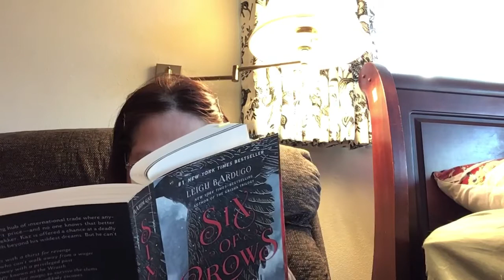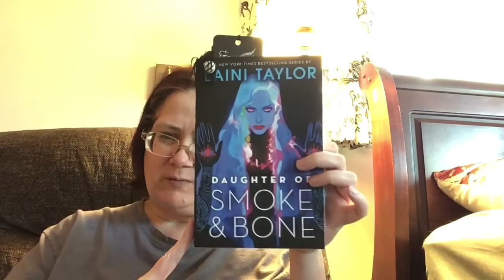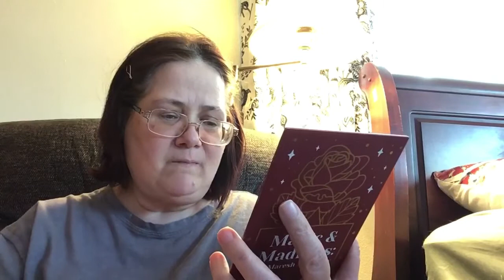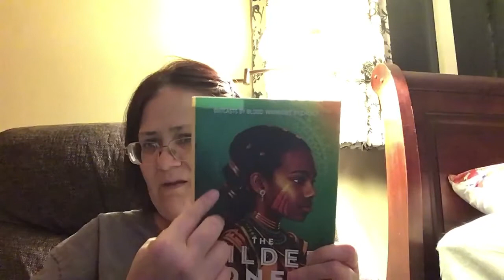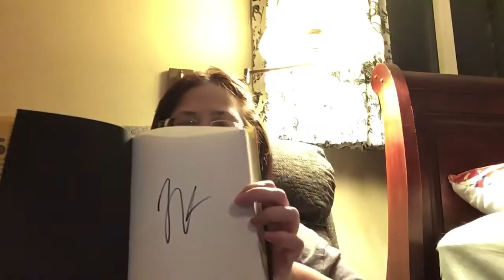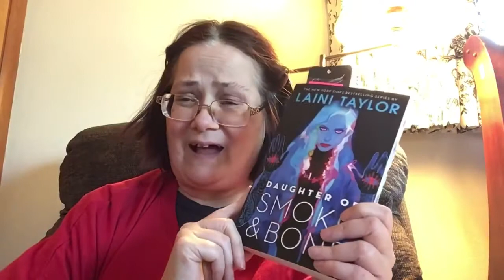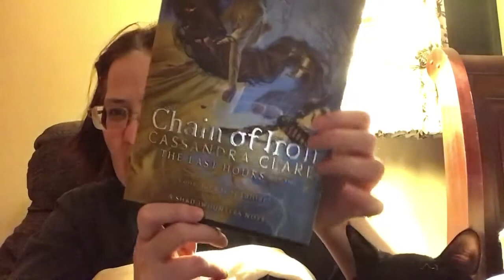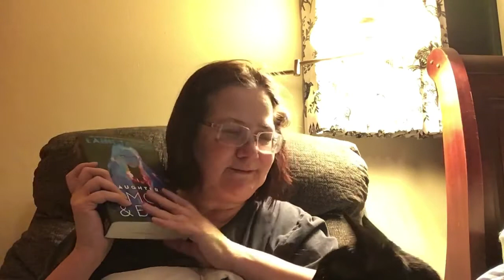A Wednesday And Thursday Reading Vlog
Reading Daughter Of Smoke and Bone, And Six Of Crows.